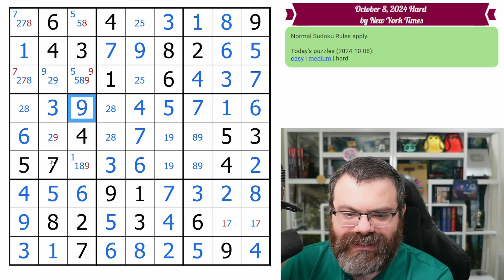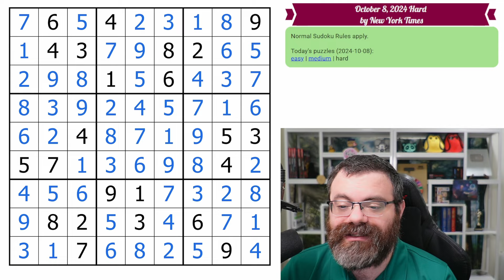NYT Hard Sudoku Walkthrough | Oct 8, 2024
Solving today's The New York Times Hard Sudoku for Oct 8, 2024